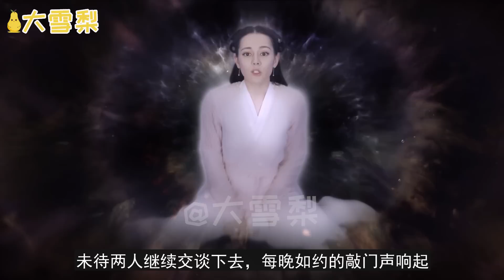三生三世枕上书番外凡间卷《宋玄仁》06：宋玄仁转头，看着面前被勾起情绪的人儿，抿了口茶水